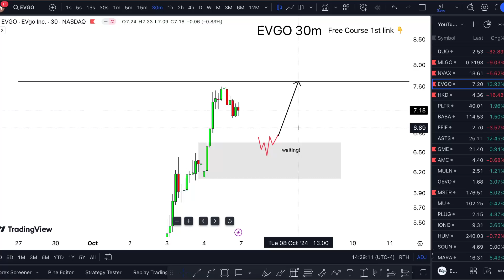EVGO Stock MONDAY ALERT! (buying?) EVGO stock trading broker review